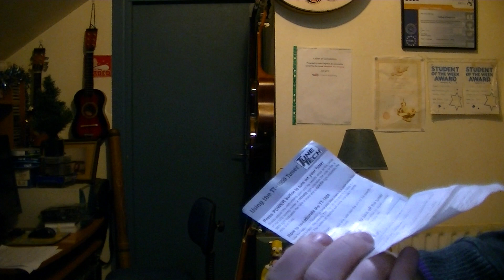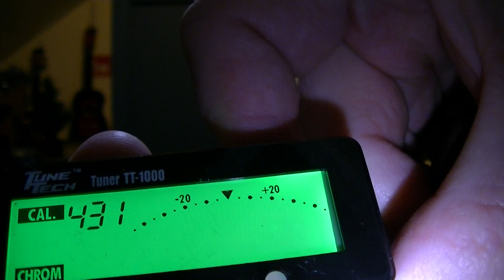Special Edition Classic Guitar Restored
I think this guitar is just about done now, don't you.